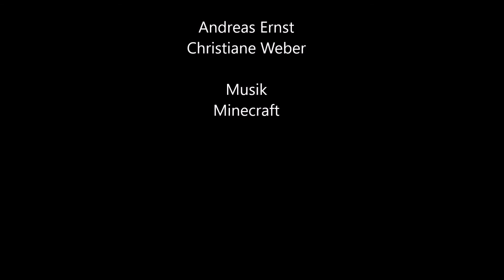Hochwasserschutz an gefährdeten Küsten – 3.Platz (Ü18) im Minecraft-Wettbewerb "Meere und Ozeane"